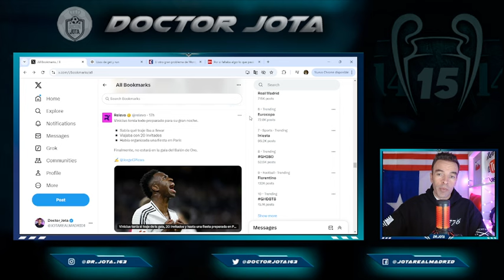Los planes que se CANCELARON tras conocerse el ENGAÑO | NIKE, la fiesta, el documental de RMTV